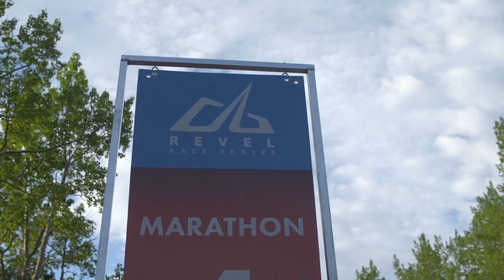2016 REVEL Rockies Half Marathon: Brandi Jakubiec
Brandi Jakubiec in the 2016 REVEL Rockies Half Marathon.